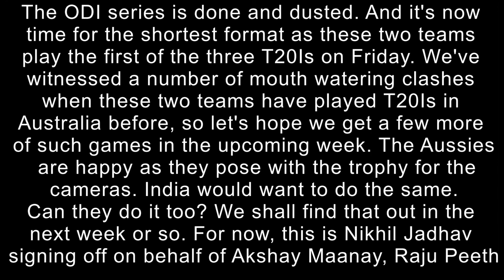India Vs Australia T20 and Test Series 2020 Schedule || India tour of Australia Schedule 2020-2021.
Hello Everyone,
Thanks For Showing interest in VaV Media. We are trying to give our Audience a Best Content.
In this video you Watch EducationShow by VaV Media.
In This Video you watch ~~India Vs Australia Match Schedule T20 and Test Series || India tour of Australia Schedule 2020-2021.~~

Watch the video and catch all the details inside the video.

Special Thanks for showing Interest in us.
We are here to deliver you each category video`s.
Stay Tune With us for more Educational and Promotional Videos.

india vs australia 17 january 2020 highlights,india vs australia 2020 match time,
india vs australia 2020 highlights 2nd odi kl rahul,